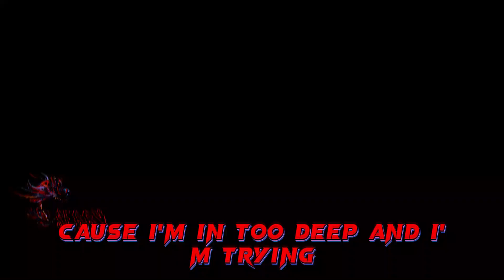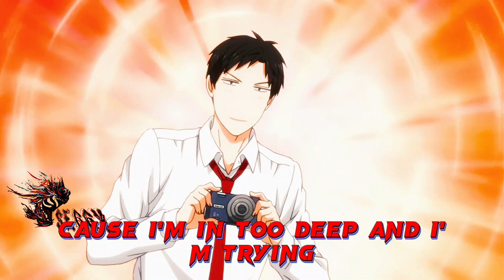AMV - CHARLOTTEE - IN TOO DEEPP - SUM 41 | WITH LYRICS| 1080p HD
Thanks